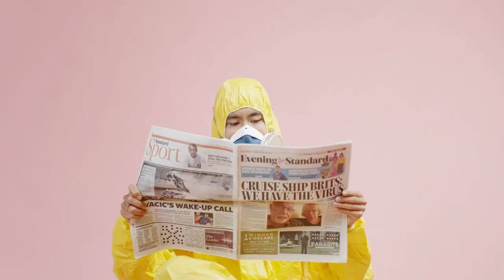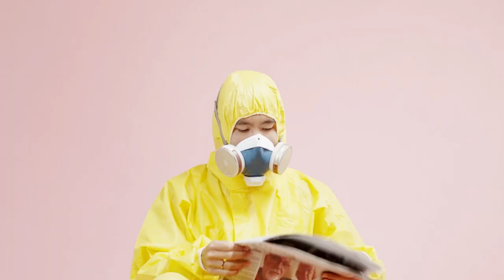#002 Scheming Weasel (faster version) - Kevin MacLeod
_*Track title:* Scheming Weasel (faster version)_
_*Genre:* Humorous_
_*Mood:* Bouncy_
_*Artist:* Kevin MacLeod_
_*Duration:* 1:29_
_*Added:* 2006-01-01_